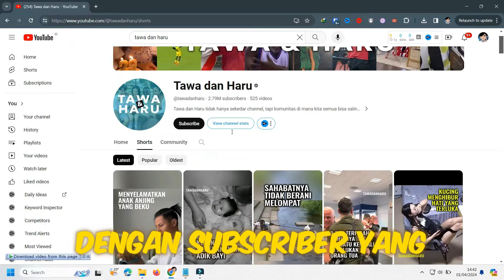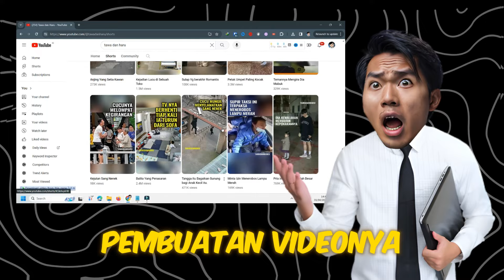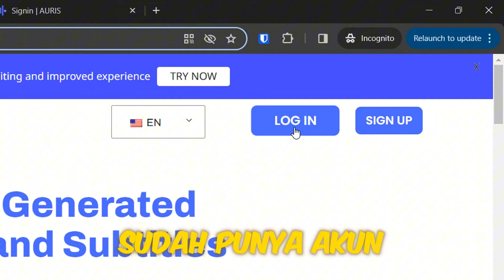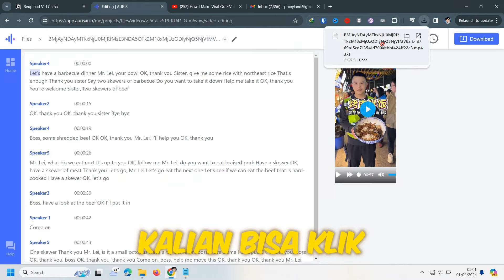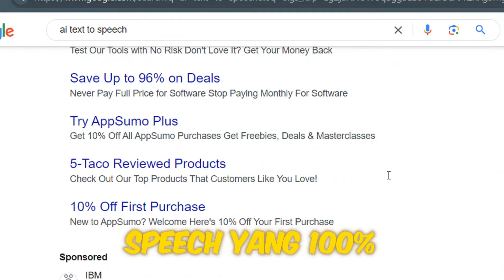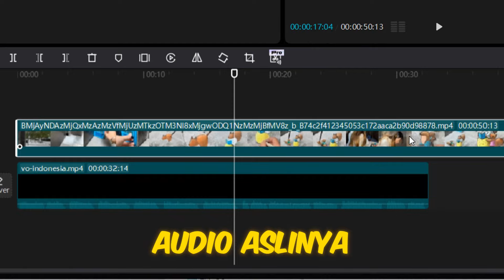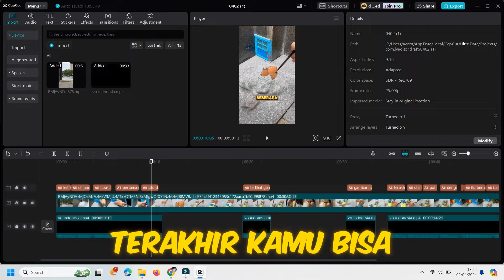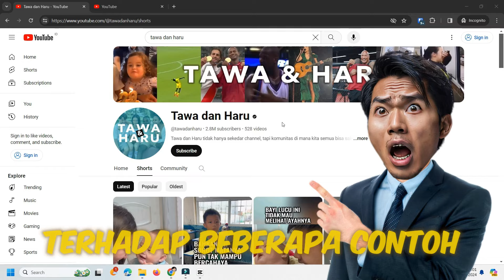Langsung Tiru TRIK Ini! REUPLOAD Video CINA di Youtube Shorts, Tiktok, Reels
Tutorial mudah cara reupload video dari app China untuk ke YouTube Shorts, Tiktok, atau Instagram Reels.

Bagi kamu yang penasaran bagaimana cara buat video yang hasil repurposing video dari aplikasi sosmed Cina, ini dia tutorial mudah untuk kamu.

Ingat, tidak ada cara instan ya sobat, perlu usaha dan konsistensi.

Selamat mencoba.

*💡LINK DALAM VIDEO💡*

*Cara Buat Suara Voiceover Paling Gratis*

*Douyin (Tiktok Cina):*

*Kuaishou:*

*ChatGPT:*

*💡CHAPTER💡*

00:00 Opening
01:02 Download Bahan Video
02:15 Transcripe Naskah
04:10 Buat Naskah Video
05:24 Buat Voiceover
05:58 Editing Video
07:04 Teks Caption
08:00 Penutup
08:50 Preview 1
09:46 Preview 2

*💡Tags💡*

CREDITS